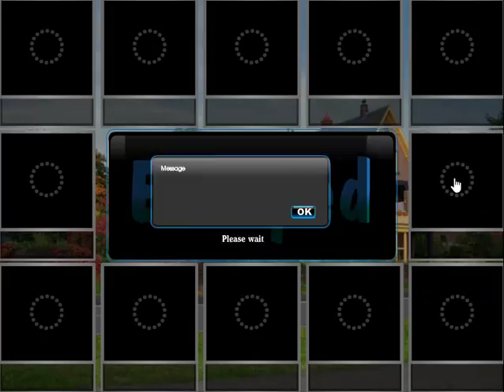Secret River Valley Escape Walkthrough [Games2Rule]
G2R Secret River Valley Escape Walkthrough [Games2Rule]